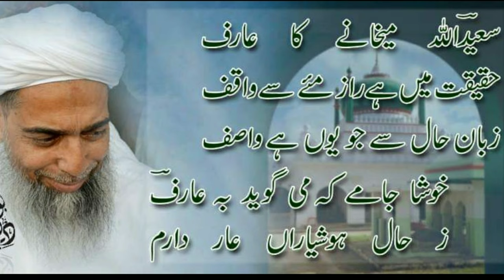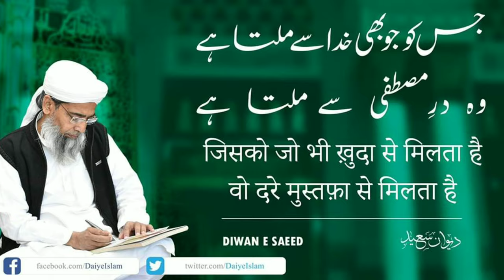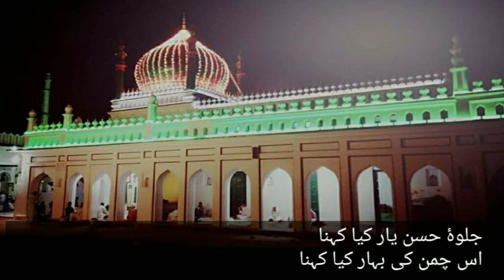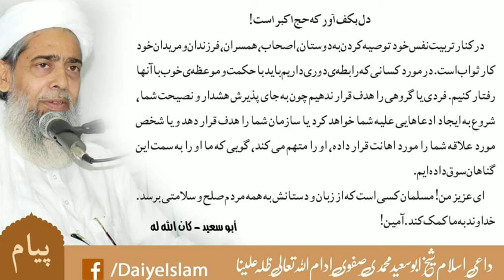Naat e Rasool (SAWS) Aur Tasawwur Shaikh| نعت رسول صلی علیہ وسلم اورتصورشیخ| شیخ ابوسعیدشاہ احسان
(نعت رسول صلی الله عليه وآلہ وسلم اورتصور شیخ)
#(NaateRasoolSallallahoAlaiheWasallam)
 نعت رسول صلی اللہ علیہ وسلم اورتصور شیخ پر اس کوپڑھى گئی ہے۔

مرے سامنے تو بیٹھا کیا پیوں شراب ساقی
مجھے ہوش نہ نشے کی جو اٹھا نقاب ساقی

کروں رقص کیوں نہ پی کر نظروں سے تیری جانا
مے عاشقوں کی تو ہے تیرا شباب ساقی

ڈوبا ہوں کب سے تجھ میں بھولا ہوں خود کو
کیے جام کتنے خالی نہ کرو حساب ساقی

بند آنکھ ہو رہی ہے کچھ اور بھی پلا دو
ہے خمار عاشقی کا تو میرا خواب ساقی

میں کروں تلاش کیسے، تیرے میکدے سے اعلی
نہ میرا سوال ایسا نہ تیرا جواب ساقی

مزیدمعلومات کےلئےدیےہوئےلنک کوکلک کریں.

Ghusl Ke Farayez Episode1.

Hadse Akbar Aur Hadse Asghar Episode2.

Nejasate Ghaliza Aur Khafifa Episode 3.

Namaz Ke Sharayit Episode4

Jo Hota Hai Acchay Ke Liye Hota Hai

Shabe Barat Quran O Hadith Ki roshni Me

Hamari Dua Kyun Qubool Nahi Hoti Hai?

Dua Qubool Hone Ki Kuch Sharten

Covid 19 Se Kaise Chutkara Hasil Karen?

Sura e Ikhlas Ki Tilawat Urdu Aur English Tarjuma Ke Saath.

Sura e Fateha Ki Tilawat Urdu Aur English Tarjuma Ke Saath.

Huzur STWS Se Manqul Dauyen Aur Tarjuma

Namaz Me Tashahhud Ka padhna Wajib Hai.

Drood e Ibrahim Aur Uska Urdu Tarjama.

Dua e Qunoot Aur Uska Urdu Tarjama.

Faraz, Wajib, Sunnat,Mustahab,Ki Taarifeyn.

Covid 19 Se Kaise Chutkara Hasil Karen 2.

Imaan e Mufassal Aur Imaan e Mujmal Ka Urdu Tarjama.

Taravih Ki Dua Aur Uska Urdu Tarjama.

SAEEDI NETWORK

Iftaar Ki Dua Kab Padhi Jaye?

Wazu Ke Farayez Aur Wajebaat Sunnat Kitne Hain?

Saeedi Network Ko Banane Ka Maqsad Kya Hai?

Ramazan Ke Rozey Aur Char Logon Ka Hukm Kya Hai?

Rozadar Agar Bhool Se Khaye To Kya Hukm Hai?

Azan Aur Uska Urdu Tarjama.

Namaz Ke Farayez Aur Sharayit Kya Hai?

Kya Shabe Qadar 27 Ko Hi Hai Quran O Hadith Ki Roshni Me.

Sura e Qadr Ka Urdu Tarjama.

Shawwal Ke 6 Rozey Rakhne Ki Fazilat.

Aakhir Kaun They Ertugrul Ghazi?

Naat e Rasool Aur Tasawwur e Shaikh

Masajid Me Senitiszer Ke Istemal Ka Shari Hukm Kya Hai .

Qurbani Ki Bunyaadi Sharten Kya Hain.

Kya Baal Aur Nakhun Kaatne Se Qurbani Nahi Hogi?

Qurbani Me Inn Baton Ka Khayal Rakkhen Warna Qurbani Nahi Hogi.

Takbire Tashrique Kab Se Kab tak Hai?

Qurbani Ke Janwar Ki Qimat Sadqa Karna Kaisa Hai?

Qurbani Ke Janwar Ka Ayeb Daar Hone Se Kya Hukm Hai?

 Qurbani Ke Janwar Ka Khaal Farokht Karna Kaisa    Hai?

Muharram Ke Mahine Me Shaadi Karna Kaisa Hai?

Imam e Hussain AS Ki Shaan Me Manqabat.

Wazu Me Ki Jane Wali Dauyen Aur Tarjuma.